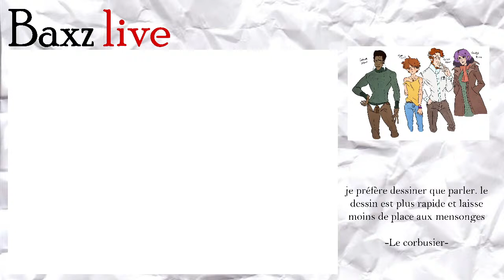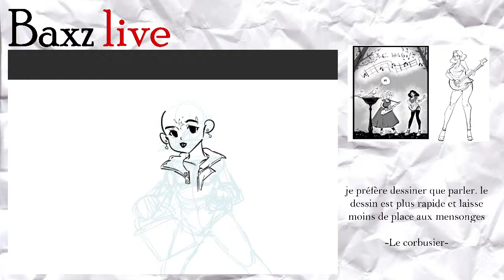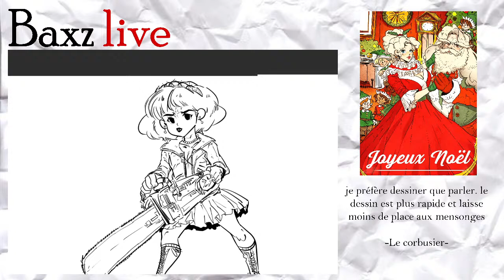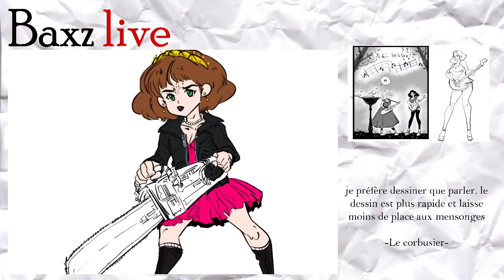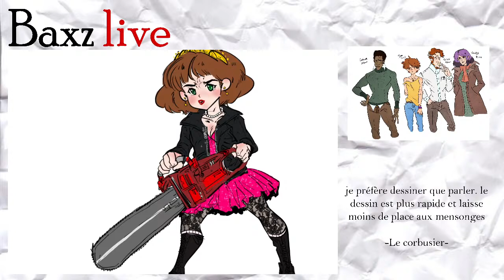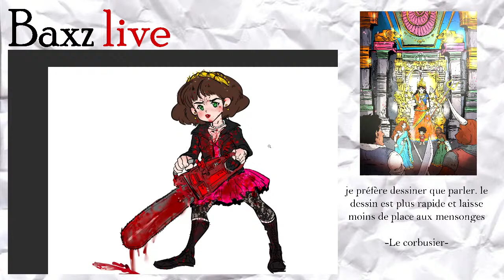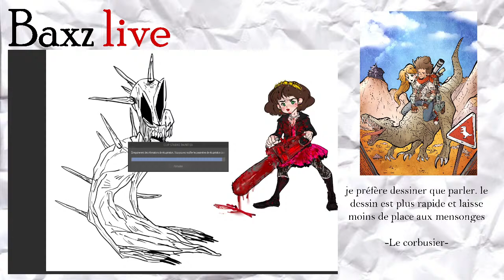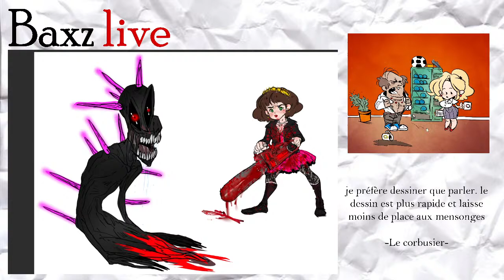BaxZartiste Dessin en folie !!! Thème : Carnaval + Monstre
DESSIN EN FOLIE !!